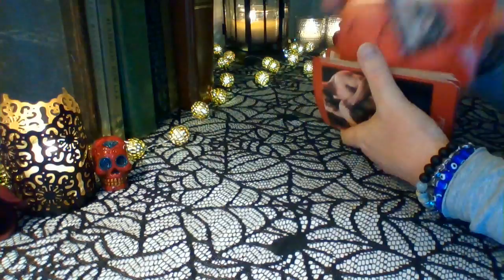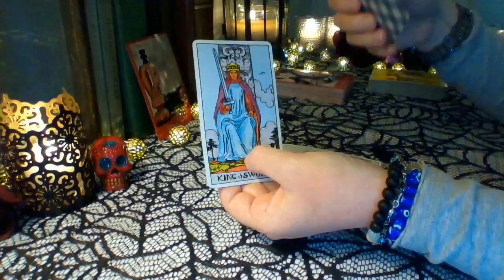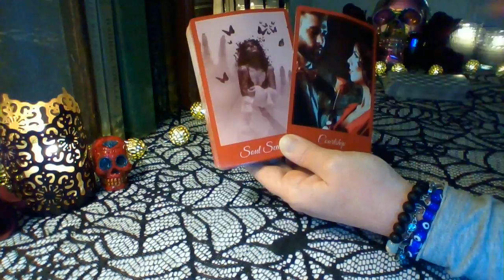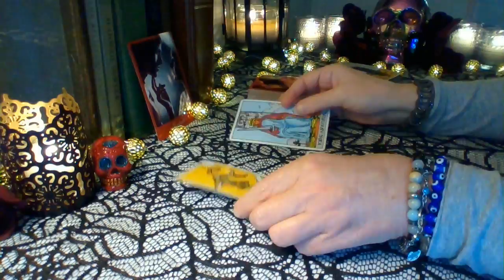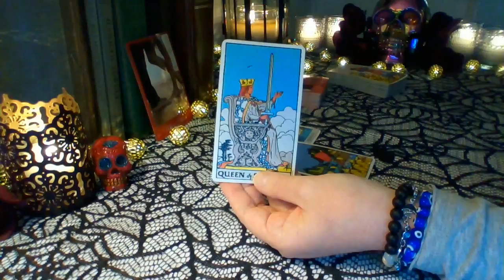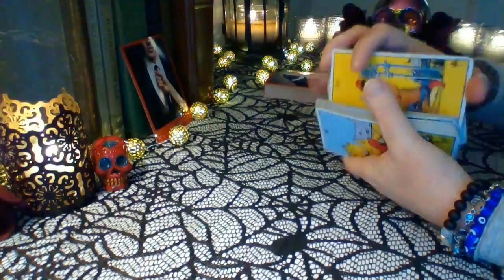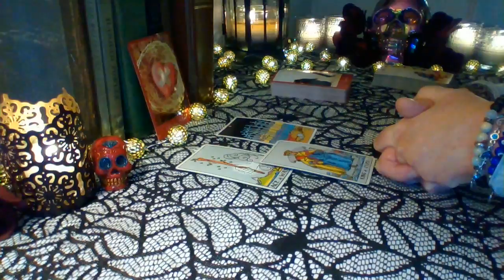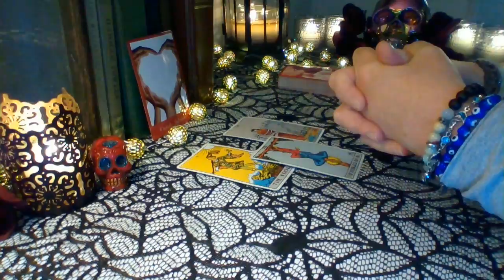Virgo + All Zodiac Signs ❤ Love, Lust Or Loss ❤ BIRTHDAY BONUS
Virgo ❤ These are you Love, Lust Or Loss readings for you + each zodiac sign ❤

Timestamps:
Virgo + Libra 0:45
Virgo + Scorpio 4:45
Virgo + Sagittarius 8:45
Virgo + Capricorn 11:30
Virgo + Aquarius 15:30
Virgo + Pisces 18:50
Virgo + Aries 21:55
Virgo + Taurus 25:25
Virgo + Gemini 28:40
Virgo + Cancer 32:20
Virgo + Leo 36:30
Virgo + Virgo 39:10